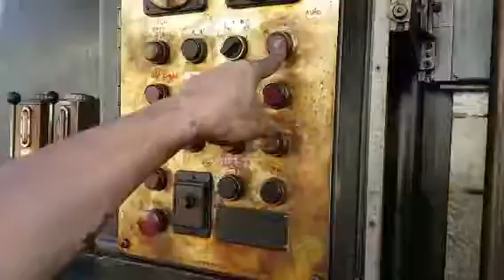"Karatsu" Gear Hobbing GH-15 Part 1 by Hasudai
To test run